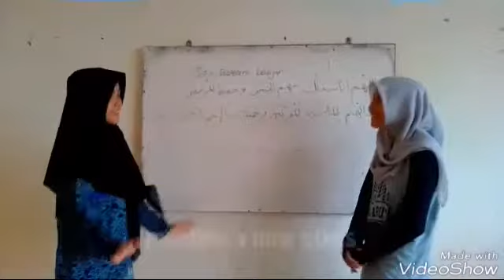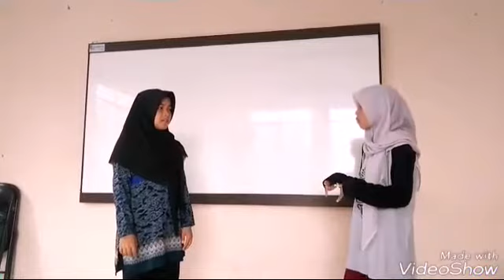Expression for Teaching English (Lioni and Nurhalimah)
Lioni Anggita and Nurhalimah
2C
2017